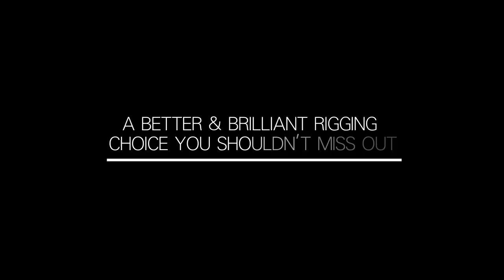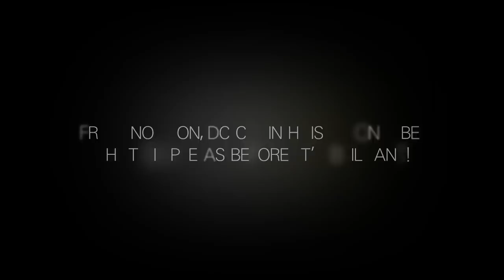Rigpro All New RH 1000P DC Chain Hoist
New feature on Rigpro chain hoist—rubber block with micro switch positioning—sets the limit of hoist movement easiest ever. Grab and slide the rubber block to set the travel limit; no bother opening up the chassis, and it’s totally tool-free! A brand-new way to run the DC hoist that you shouldn’t miss out. for more details.